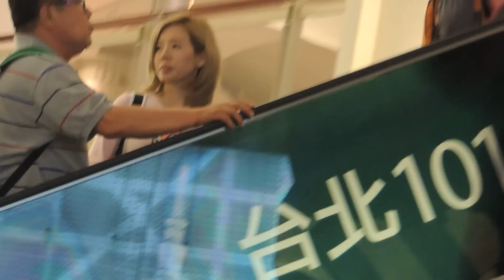[HD]130726 Sunny in Taiwan part4